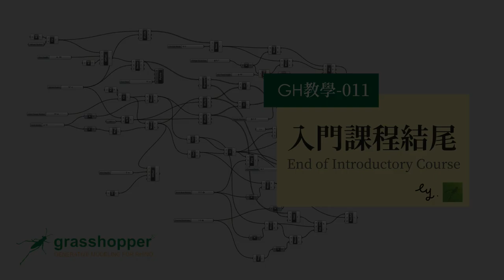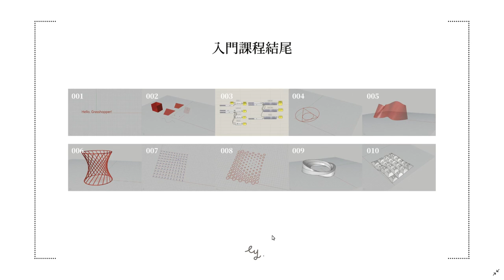Grasshopper教學011-入門課程結尾 End of Introductory Course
Grasshopper教學: 入門課程結業! 來聽聽回顧與接下來初級課程的預告吧!

軟體版本:Rhino 6 SR17, Grasshopper 1.0.0007